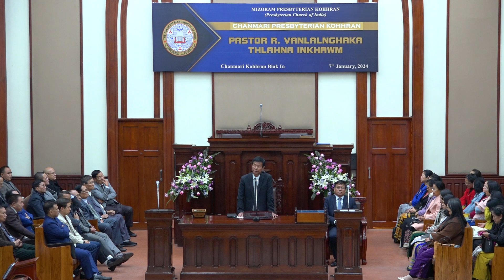Pastor R Vanlalnghaka Thlahna Inkhawm | Chanmari Presbyterian Kohhran | 7.01.24